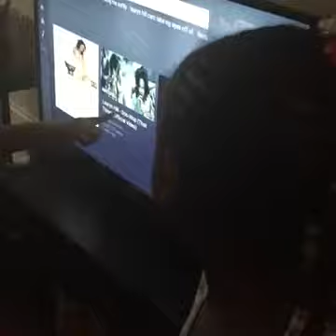Princess Program She INSPIRED ME!!!!!!